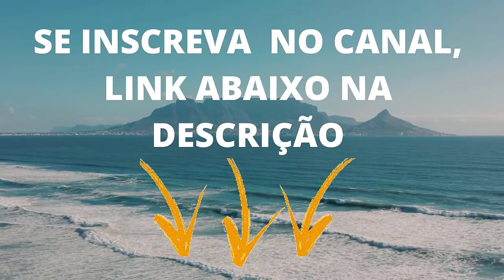HINO DA HARPA CRISTÃ Nº 107: TOCADO COM O PÍFANO PELO IRMÃO HÉLIO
Nesse vídeo vou compartilhar contigo esse hino muito maravilhoso que nas igrejas  são cantados até o dia de hoje, ao longo do tempo tem edificado muitos crentes.

Esse hino maravilhoso está na harpa cristã que é uma biblioteca de hino muitos bonitos, esse número é o 107 que fala sobre as nós ficarmos firmes nas promessas de Jesus.

Tocado por este instrumento tão belíssimo que é o pífano, este instrumento de sopro que tem tocado os corações de muita gente na igreja.

Dessa feita o vaso o qual Deus usou foi o irmão Hélio que sempre está nos abençoando com o seu talento concedido por Deus, ele tem servido ao Senhor na Assembleia de Deus Ministério Curando Vidas.